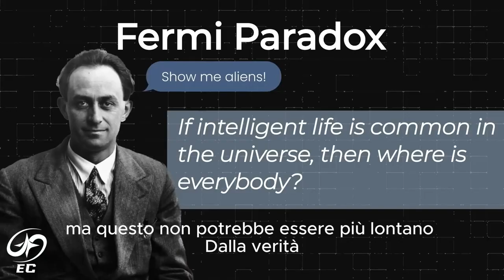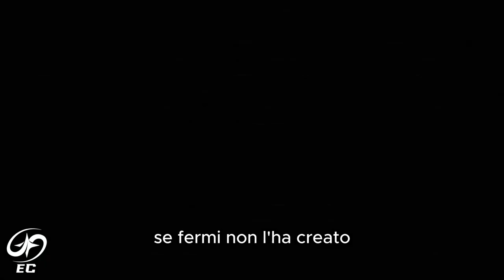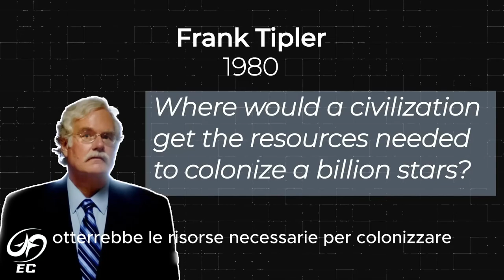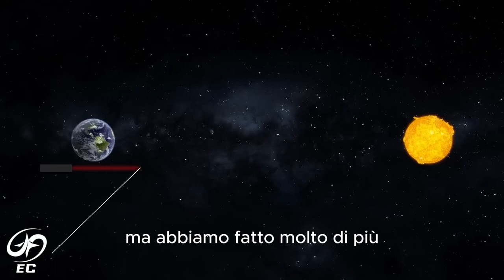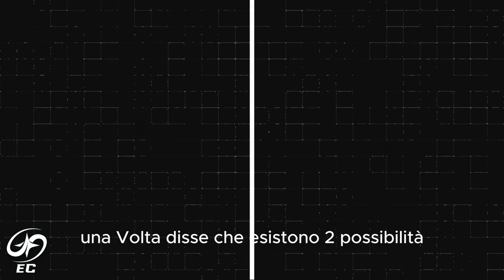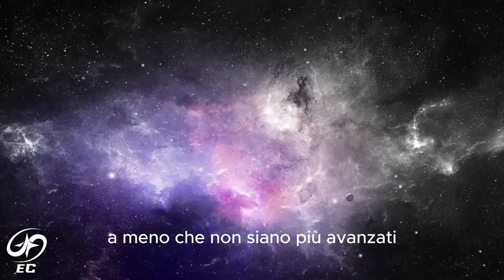Svelato l'Enigma Cosmico: La Soluzione al Paradosso di Fermi Finalmente Trovata!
Se consideriamo che il nostro sistema solare è tipico di miliardi e miliardi di altri sistemi simili, allora dove sono gli extraterrestri? L'universo dovrebbe essere pieno di vita intelligente ormai, che creerebbe qualche tipo di segnale facile da rilevare... eppure, non abbiamo visto né sentito nulla.
C'è una possibile soluzione al silenzio inquietante del cosmo, ed è potrebbe essere la risposta più agghiacciante al motivo per cui non abbiamo sentito nessuno... perché se una civiltà aliena esiste là fuori da qualche parte, sicuramente sanno che siamo qui... e questo è qualcosa che dovrebbe spaventare tutti noi.

LINK RAPIDI
00:00 Introduzione
01:04 Il Paradosso di Fermi
02:52 Michael Hart
03:33 Frank Tipler
04:42 Frank Drake
05:11 The Dark Forest
07:01 Arthur C Clark
09:20 Altra forma di comunicazione

Domande, commenti, suggerimenti? Scriveteli nella casella dei commenti qui sotto!